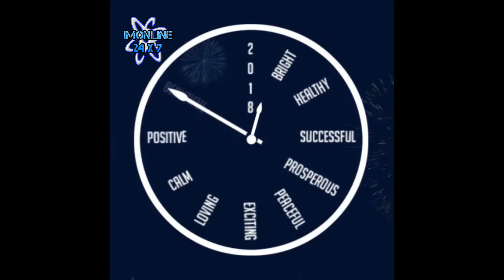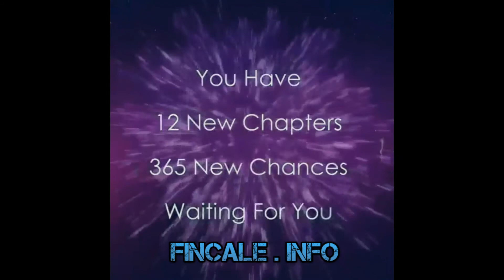Happy New Year 2018